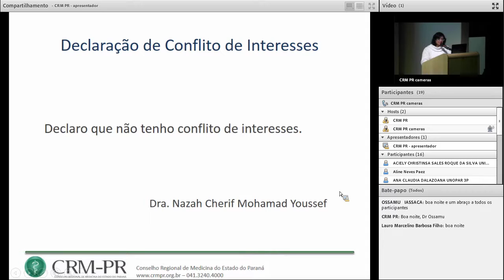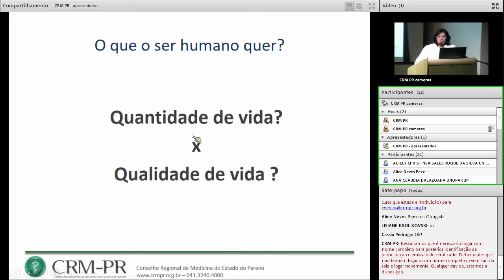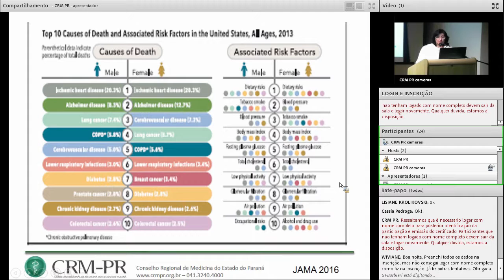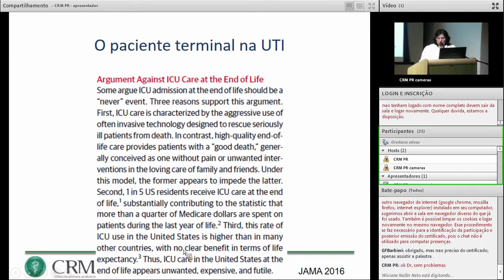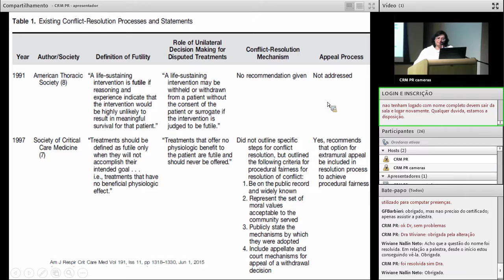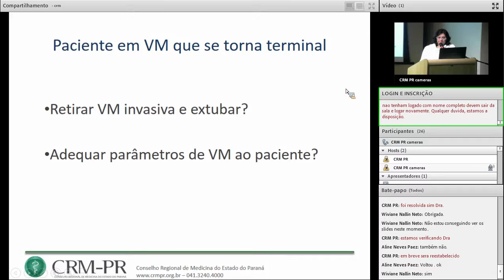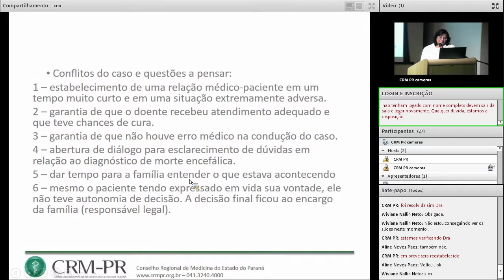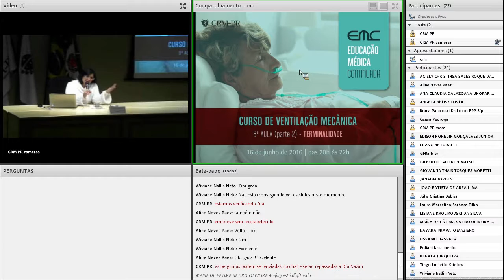2016/06/16 - Curso de Ventilação Mecânica (VNI) - Aula 8 (parte 2): Terminalidade